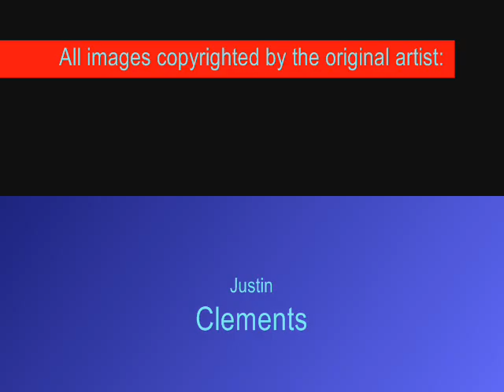Original art by Daily Art Painters -Painting-a-day Artists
Video of the daily art paintings posted by painting-a-day artists on the Daily Art Painters website.